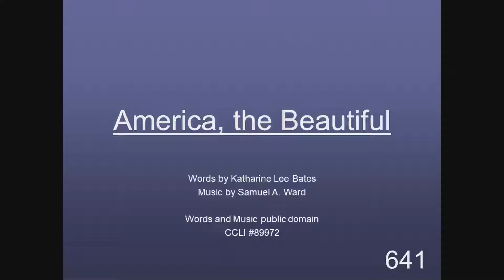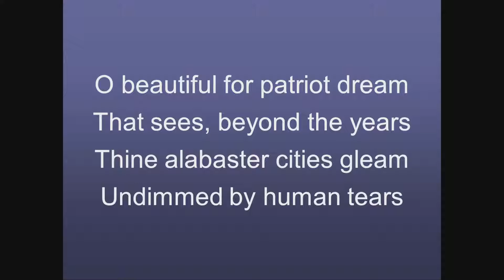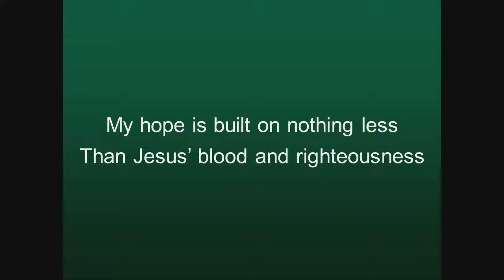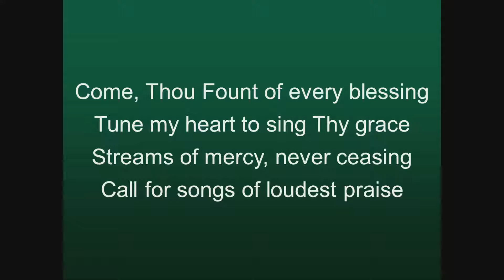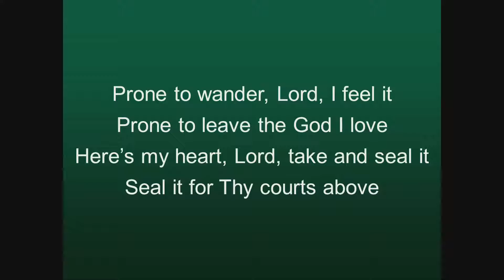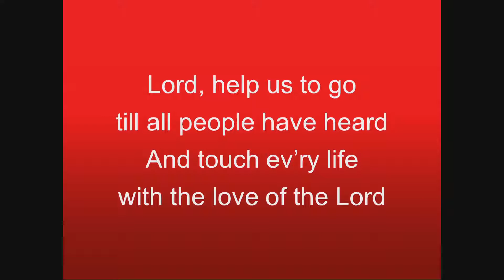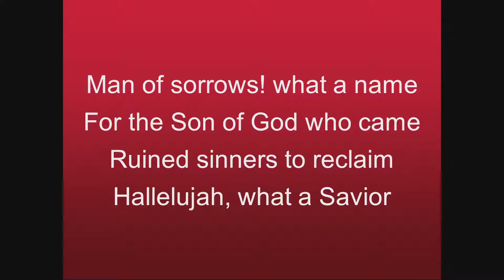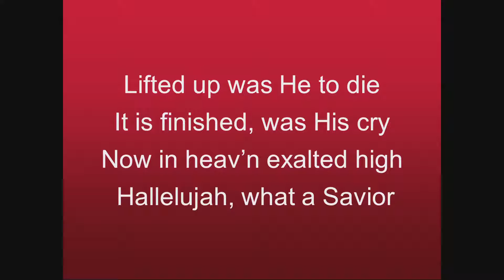Power for Today, Hope for Tomorrow - Acts 1:6-11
A special message from Pastor Marc Drake  -  July 4th 2021.

Brought to you from First Baptist Church Sun Lakes, Arizona

Church Website - FBCSL.org

The Hymns